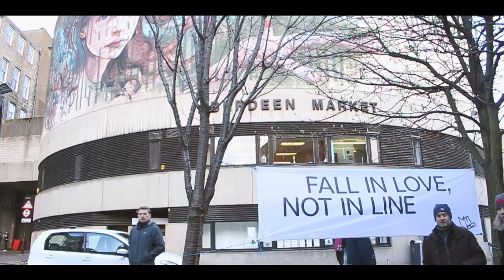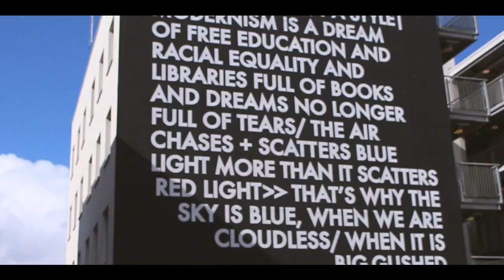Nuart Street Art Festival | 2017 | Aberdeen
Aberdeen's first Street Art Festival has been and gone, not to worry I've filmed almost all the pieces that were created for this festival before to Aberdeen weather ruins them! Hope you all had a good time, and enjoy having some more colour added to Aberdeen's - usually quite grey - landscape!